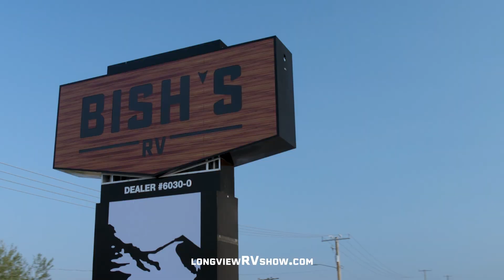Bish's On Site RV Show - March 22-25 - Bish's RV of in Longview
RV Show season is winding down, but Bish's RV of Longview is not missing the change to bring you BIG savings on all new and used RVs.

From March 22-25, come to the Bish's On-Site RV Show at our dealership to shop travel trailers, fifth wheels, motorhomes, toy haulers, and more! Get BLOWOUT pricing on all remaining 2022s with prices starting as low as $17,995.

Plus, get low Show Pricing on hundreds more of RVs on our lot and thousands more online. Get huge trade-in values for your current RV and great financing offers like 90 days no payments on approved credit.

And don't forget to enter to win a brand-new $30,000 travel trailer while you're there. No purchase necessary. See rules for details.

4 days only! Don't miss the Bish's On-Site RV Show at Bish's RV of Longview, previously Hayes RV to get the best deal on your RV!